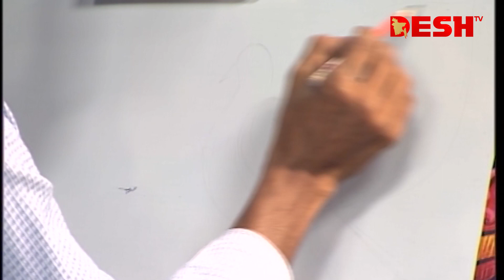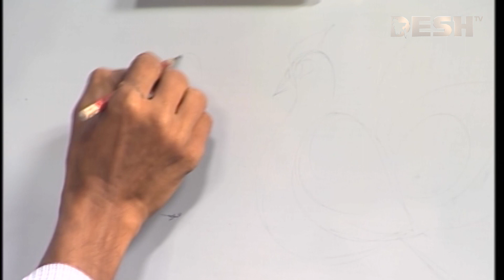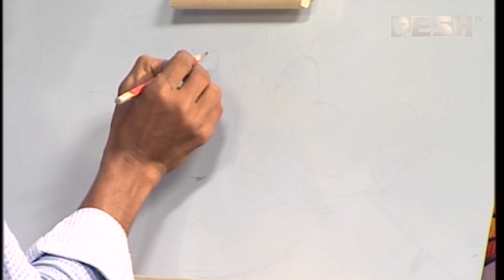রিকশা পেইন্টিং পর্ব -১ | Rickshaw Painting | Durpath | Desh TV Lifestyle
»» About DeshTV

»» Office Address:
42, Shaheed Sangbadik Selina Parveen Sarak, Malibag 1217 Dhaka, Dhaka Division, Bangladesh